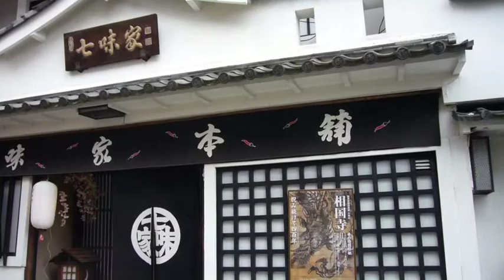15. Giappone 2012 - Sayounara Kyoto